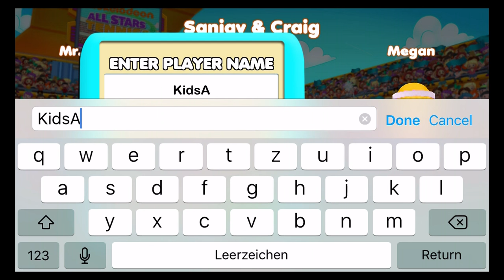Nickelodeon All-Stars Tennis (Nickelodeon) - Best App For Kids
Serve It, Smash It, Win It, Slime It!
Test your tennis skills against some of your favourite Nickelodeon characters as you climb the All Stars Tennis ranks from Rookie to World Champion! Play through 9 tournaments from the Bikini Bottom Cup and TMNT Challenge to the Down Under Slam. Unlock awesome playable characters, outfits and power rackets including SpongeBob SquarePants, the Teenage Mutant NinjaTurtles, and Sanjay and Craig!

Fast and fun gameplay and an awesome range of play styles, unlockable equipment, player customisation and tournaments. You can even challenge friends for Tennis glory!
Summary of grand slam features -
• Play as SpongeBob, Patrick, Leo, Mikey, Donnie, Raph or Sanjay and Craig.
• Create your favourite player and climb the All Stars Tennis ranks across 9 tournaments
• Action packed adrenalin fun with awesome tap and swipe controls for all the shots
• Play top spins, slices, lobs and smashes from the baseline or net!
• Crazy powerups including slime bombs, boomerang, whirlwind and more!
• Amazing Tennis gameplay, upgradable characters and skills progression
• Challenge friends for high score glory. Send Taunts and Gifts!
• Colorful, vivid cartoon graphics and pumping soundtrack with umpire calls!
• Universal App, optimized for phones and tablets.

The ball is in your court. Play now! Nickelodeon is the presenting partner for Kids Tennis Days around Australia, where kids will have the chance to experience tennis and play ANZ Tennis Hot Shots, Tennis Australia’s official development program. In 2016, the Australian Open is bigger and better than ever, with the all-new Australian Open Festival at Birrarung Marr. Kids’ World at the Australian Open Festival will feature a Nickelodeon playground and include characters SpongeBob SquarePants and Teenage Mutant Ninja Turtles, as well as the world famous Slime Lab.

Nickelodeon All Stars Tennis collects personal user data as well as non-personal user data (including aggregated data). User data collection is in accordance with applicable law, such as COPPA. User data may be used, for example, to respond to user requests; enable users to take advantage of certain features and services; personalize content and advertising; and manage and improve Nickelodeon's services. For more information regarding Nickelodeon’s use of personal user data, please visit the Nickelodeon Group Privacy Policy below. Our Privacy Policy is in addition to any terms, conditions or policies agreed to between you and Apple. Use of this app is subject to the Nickelodeon End User License Agreement.

Nickelodeon All Stars Tennis in-app purchases and charges real money for additional in-app content. You may lock out the ability to purchase in-app content by adjusting your device’s settings.Apple will keep you logged on for an additional period of time after an initial in-app purchase. Additional purchases won’t require a re-entry of the password during this additional period of time. This is a function of Apple's software and not within our control.